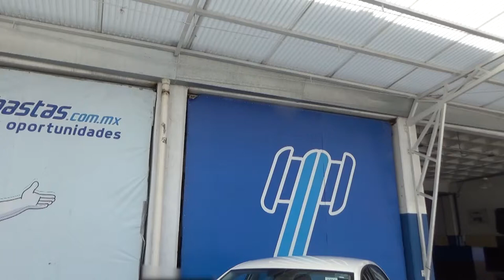Volkswagen / Vento / 2018 - 464